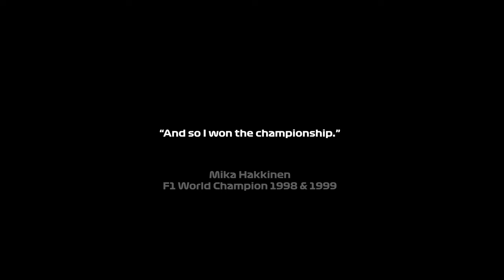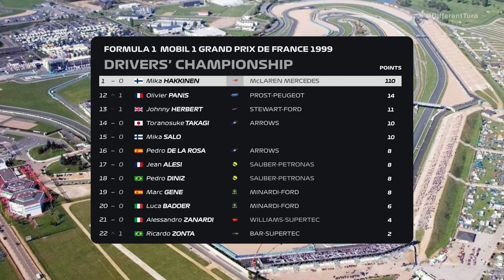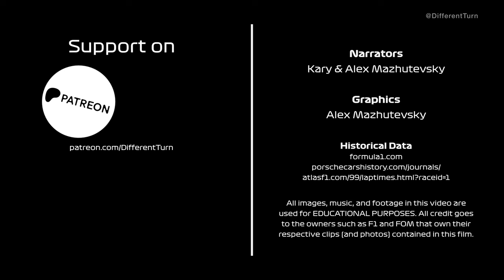F1 1999 Season with Modern Graphics and 25-points System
Chapters:
00:22 Australia
04:38 Brazil
09:59 San-Marino
15:11 Monaco
20:25 Spain
25:47 Canada
31:19 France
38:41 Great Britain
44:36 Austria
50:18 Germany
56:13 Hungary
1:02:01 Belgium
1:07:18 Italy
1:12:33 Europe
1:19:27 Malaysia
1:24:46 Japan

Narrators
Kary & Alex Mazhutevsky

Graphics
Alex Mazhutevsky

Historical Data